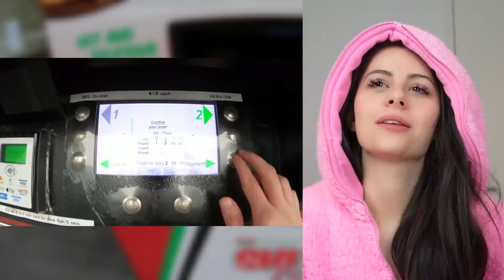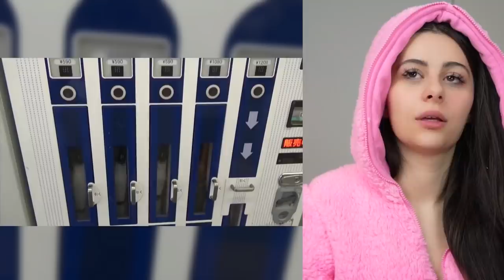CRAZIEST Vending Machines Around The World !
Hello Citizens of Azzyland. I'm Azzy and welcome to another amazing reaction video! Today we are reacting to CRAZIEST Vending Machines Around The World !